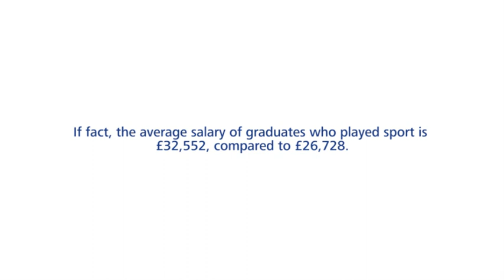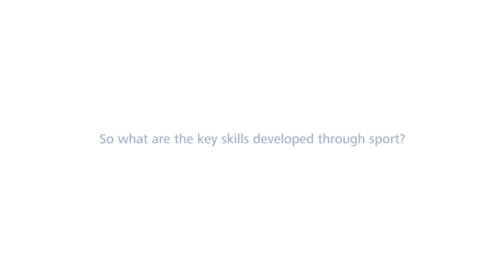Playing sport improves employability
Did you know that as a student involved in sport, you're already developing key skills that will improve your career prospects? Through our partnership with British Universities and Colleges Sport we have launched this employability video to encourage students playing sport to recognise the transferable skills that they are developing.